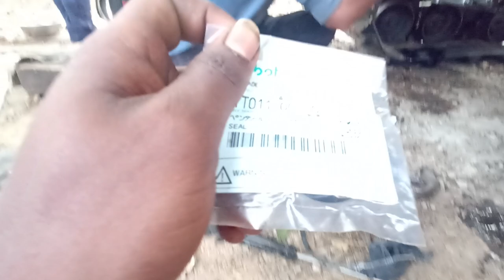Kubota DC68G Chain Harvester Right Left cut liver oil seal change